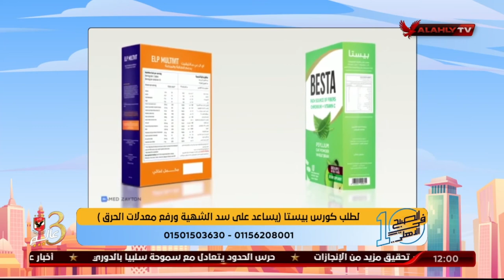دور الكروميوم في النزول في الوزن مع د.دينا ابو السعود المستشار الطبي لشركة Bio naturals